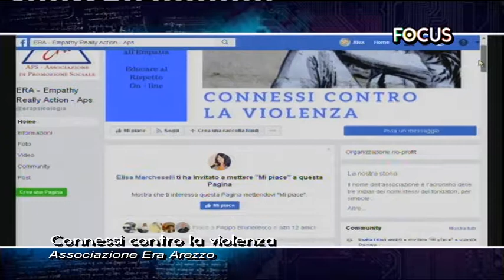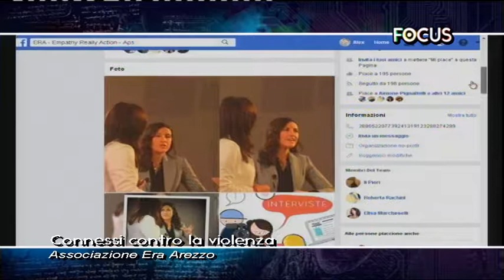Connessi contro la violenza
In studio con Susanna Cutini con l'Associazione Era Arezzo.